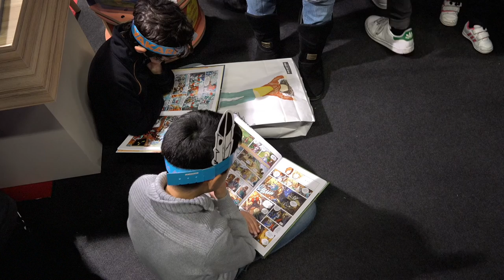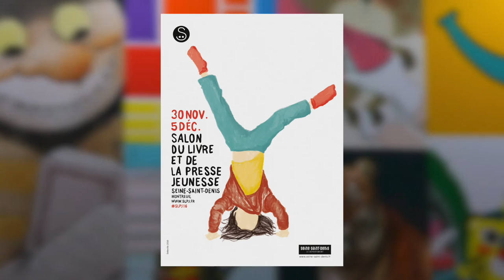Estelle Maskame - D.I.M.I.L.Y. Volume 1, Did I mention I love you ?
A l’occasion du salon du livre et de la presse jeunesse à Montreuil, rencontre avec Estelle Maskame auteur de l'ouvrage «D.I.M.I.L.Y. Volume 1, Did I mention I love you ?» aux éditions PKJ.